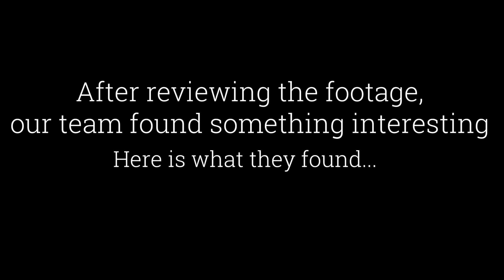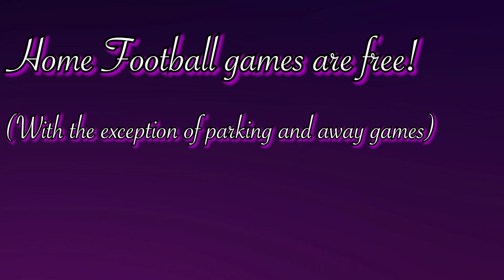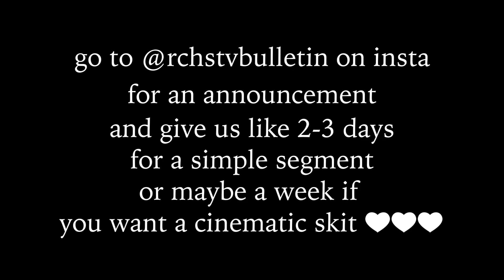8 29 bulletin